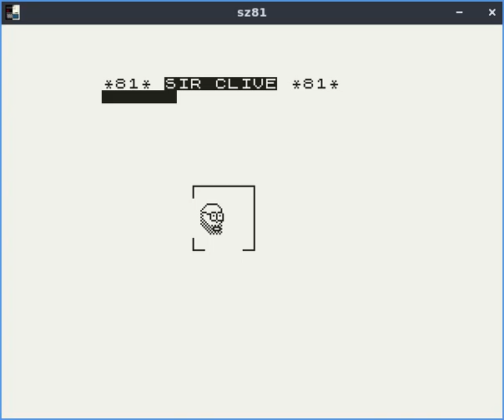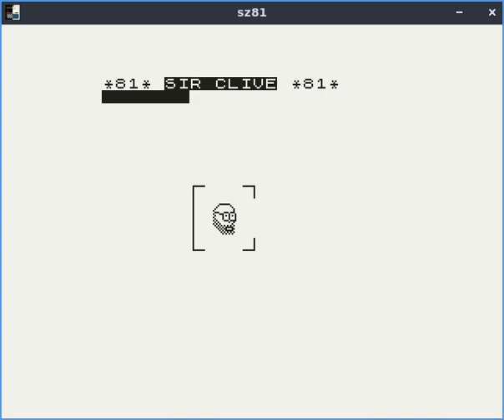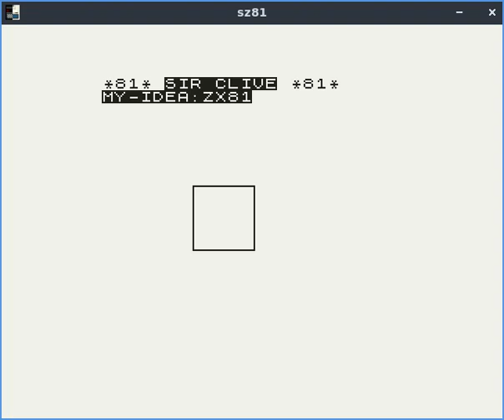Sir Clive - ZX81 game [Walkthrough]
Después de leer el libro de Dr. Beep he vuelto a probar los juegos. Ya no recordaba como acabar este así que lo dejo grabado para el futuro.

El libro esta a la venta en amazon

After reading the Dr. Beep book I have tried the games again. He no longer remembered how to finish this one so he saved it for the future.

The book is for sale on amazon